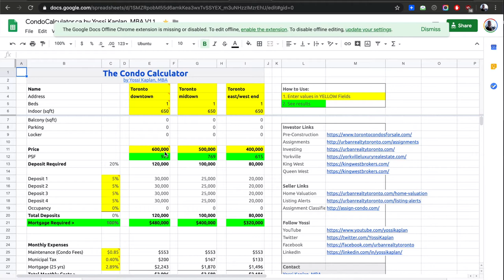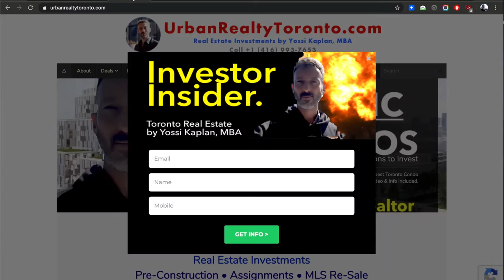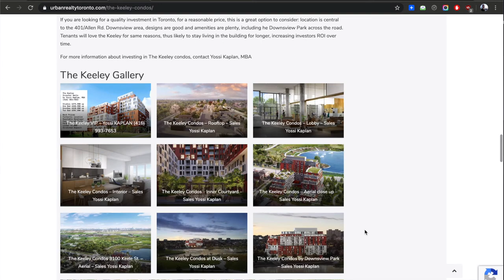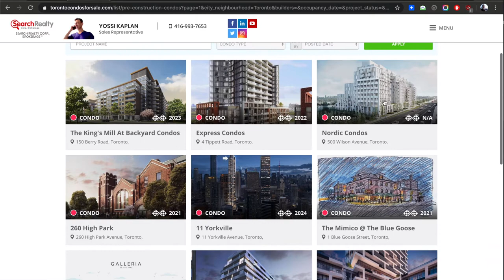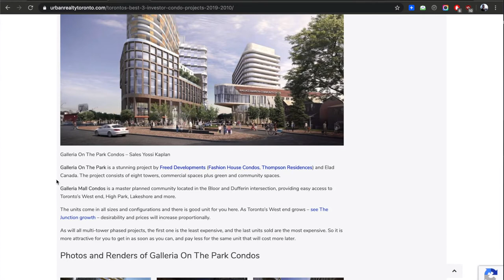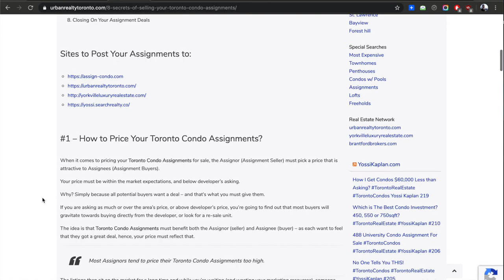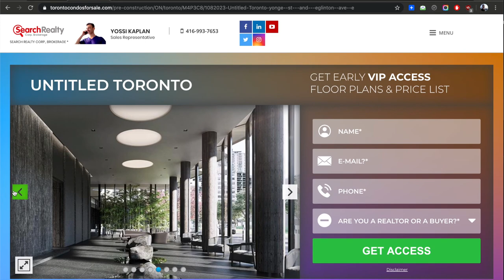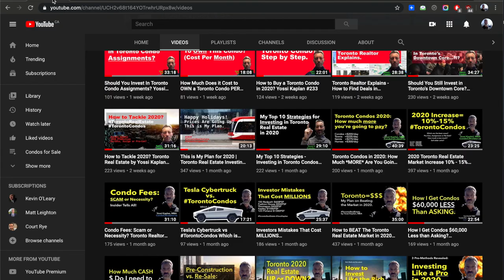Who is Buying All These Condos!? Yossi Kaplan Real Estate #242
Who are the Toronto Condo investors? Yossi reveals the 2 main types and discusses why and where they buy. Which type are you?